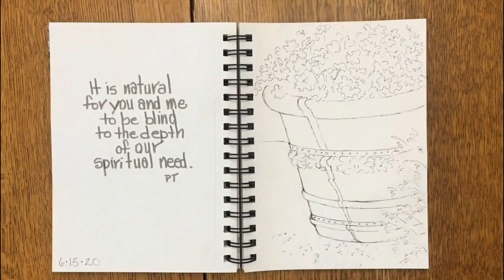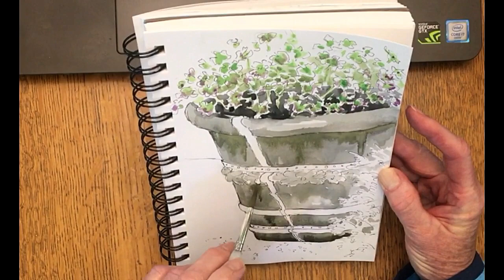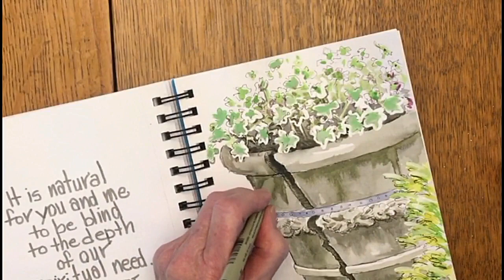Cracked Pot. June 15th. Paul David Tripp: New Morning Mercies. Bible Journaling